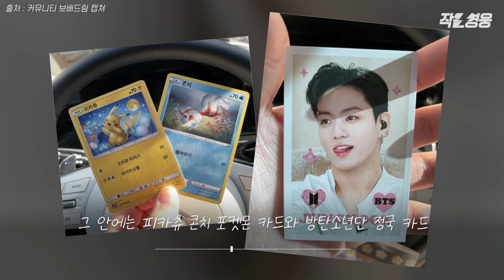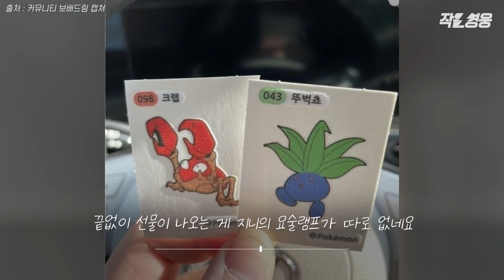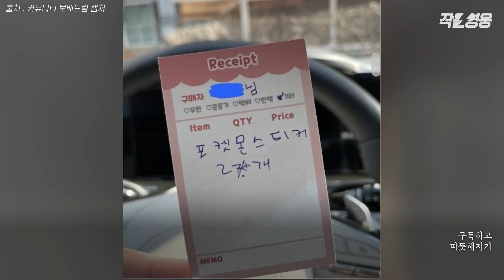초등학생들과 당근거래하고 행복해진 이유 [작은영웅]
3월의 어느 일요일, 당근(가명)씨는 중고마켓을 뒤적이다 우연히 포켓몬 띠부띠부씰 2장이 1000원에 나온 걸 발견했습니다. 이게 얼마나 구하기 어려운 건데. 얼른 만나기로 하고 나가보니 저쪽에서 초등학생들이 막 뛰어왔습니다. 아이들은 당근씨에게 꾸러미를 건네줬는데, 이게 이상하게 묵직했습니다. 분명 띠부띠부실 2장만 들어있는 꾸러미인데 말입니다. 의아했던 당근씨는 돌아가는 차 안에서 꾸러미를 열어보고는 빵 터져버렸어요. 뜻밖의 보물이 한가득 들어있었기 때문입니다.